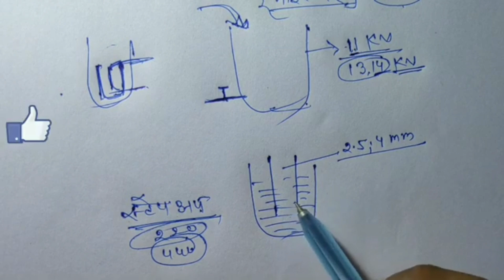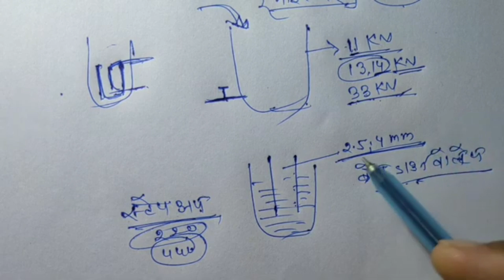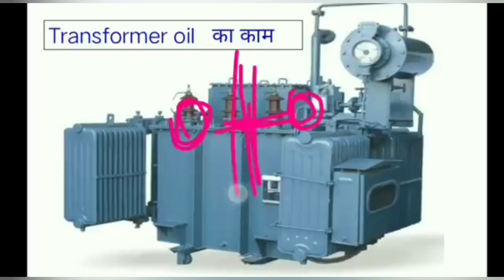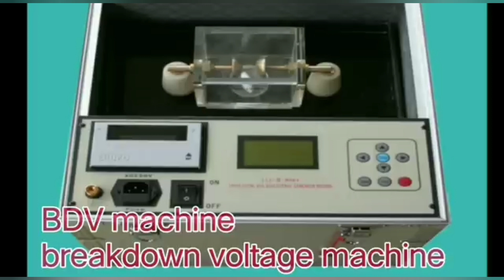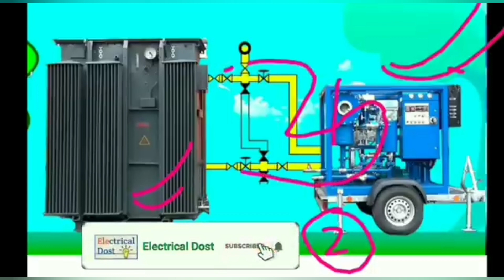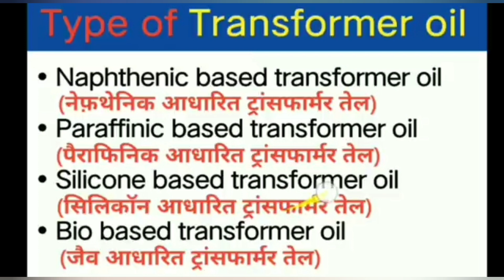Transformer oil charging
transformer oil leakage
transformer oil switch
transformer oil filled
Johan lal chouhantransformerstransformers rise of the beastsoil pricestransformers rise of the beasts trailertransformers primetransformers 7transformers 7 trailertransformers 7 rise of the beaststransformers 7 trailer 2023transformers 7 movie trailertransformers 7 2023transformers 7 rise of the beasts trailertransformers 7 teaser trailertransformers rise of the beasts final trailertransformers 7 final trailer